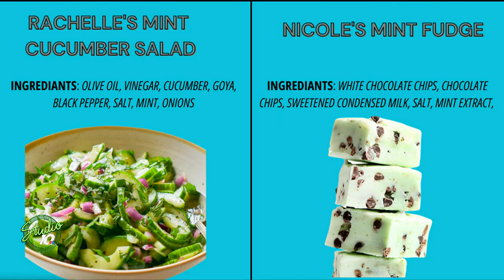Welcome St. John's Mint Queens!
We welcomed the Mint Queen Sarah Bovee & Junior Mint Bella Payment to tell us what it's like to wear the Mint sash and crown! Plus they even did the judging this time with tasting Rachelle and Nicole's mint recipes.